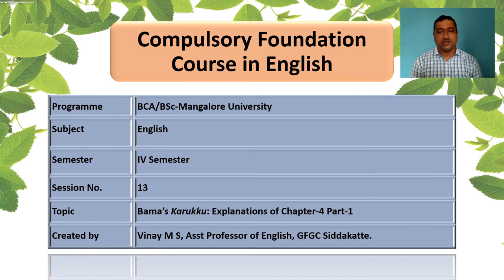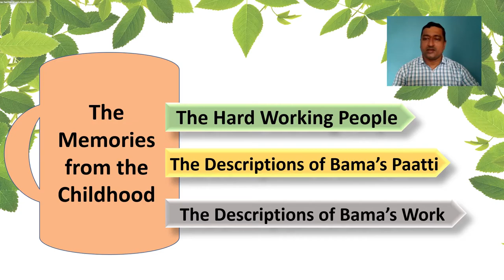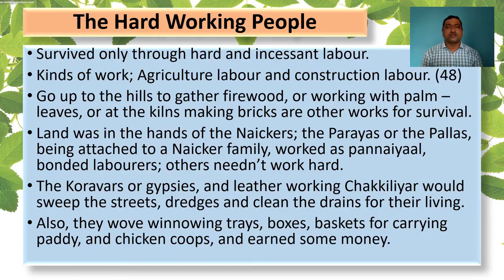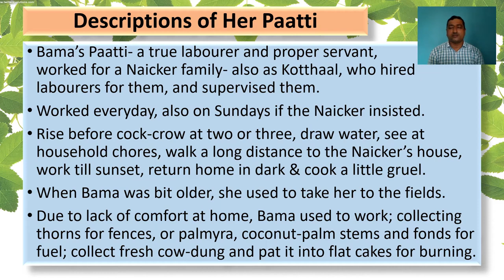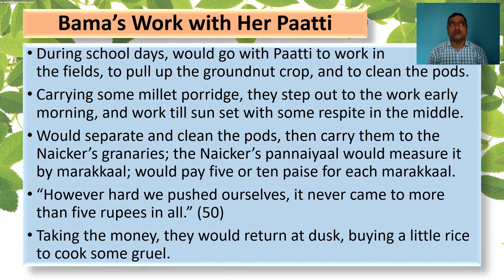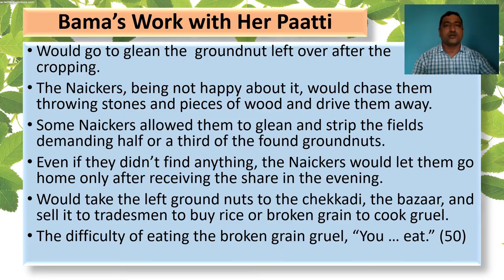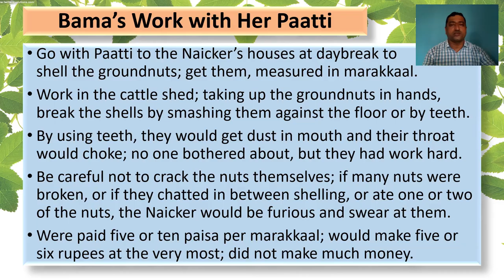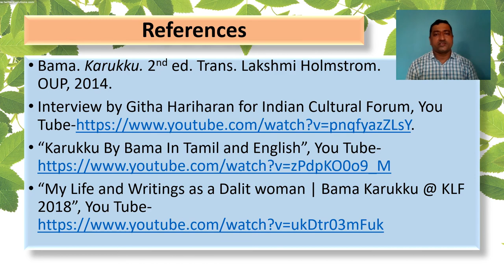Bama's Karukku: Explanations of the Chapter-4 Part-1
Dear Friends,
Bama's KARUKKU is the first autobiography published by any Tamil Dalit Christian woman. It is considered an important work in Dalit literature.
Karukku is also a novel prescribed for IV Semester BCA/BSc English Subject at Mangalore University in the Paper COMPULSORY FOUNDATION COURSE IN ENGLISH.
This video, "Bama's Karukku: Explanation of Chapter-4 Part-1", discusses the fourth chapter of the novel further. This is also a part of my series of videos on KARUKKU, which discuss the autobiographical novel. This video will be followed by my other videos on the discussion of the succeeding chapters.
Acknowledgment of the source used:
Creative Commons only.
Vinay M S
Assistant Professor of English
Govt First Grade College Siddakatte
Bantwal tq Dakshina Kannada dist
Karnataka-574237